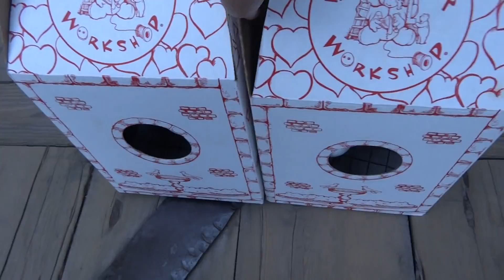Angel New Friend at Castillo Di Amorosa April 7, 2014 #27